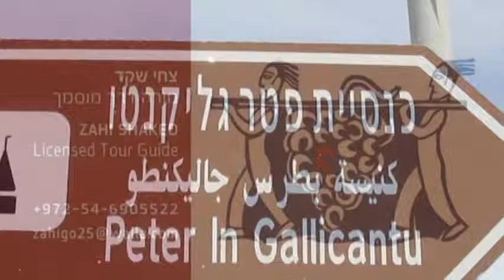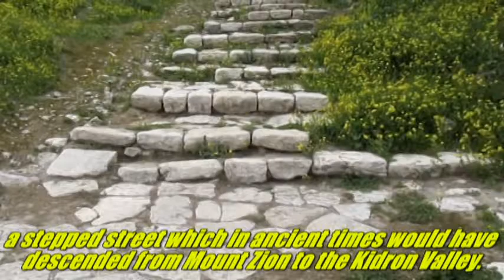Here St. Peter denied Jesus three times - the Church of Saint Peter in Gallicantu, Jerusalem Israel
צחי שקד מדריך טיולים עם מצלמה 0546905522

Church of Saint Peter in Gallicantu
Church of Saint Peter in Gallicantu.jpg
Church of Saint Peter's in Gallicantu
Basic information
Location Jerusalem
Geographic coordinates 31°46′17″N 35°13′55″E
Leadership Augustinians of the Assumption
Completed 1931
Church of Saint Peter in Gallicantu is a Roman Catholic church located on the eastern slope of Mount Zion, just outside the Old (walled) City of Jerusalem.
The church takes its name from the Latin word "Gallicantu", meaning cock's-crow.[1] This is in commemoration of Peter's triple rejection of Jesus "... before the cock crows twice." (Mark 14:30)

A Byzantine shrine dedicated to Peter's repentance was erected on this spot in 457 AD, but was destroyed by the Fatimid caliph Al-Hakim bi-Amr Allah in 1010. The chapel was rebuilt by Crusaders in 1102 and given its present name. After the fall of Jerusalem the church again fell into ruin and was not rebuilt until 1931. Today a golden rooster protrudes prominently from the sanctuary roof in honor of its biblical connection. This spot is also believed to be the location of the High Priest Caiaphas' palace. According to the Pilgrim of Bordeaux in his Itinerarium Burdigalense, "...going up from the Pool of Siloe to Mount Zion one would come across the House of the Priest Caiaphas."
The entrance to the church is from a parking lot located above the main level of the church. In the courtyard is a statue that depicts the events of the denial and include its main figures; the cock, the woman, and the Roman soldier. The inscription includes the biblical passage; But he denied him, saying "Woman, I know him not"! (Luke 22:57) The entrance itself is flanked by wrought iron doors covered with biblical bas reliefs. To the right are two Byzantine-era mosaics found during excavation, these were most likely part of the floor of the fifth-century shrine. The main sanctuary contains large, multi-colored mosaics portraying figures from the New Testament. Facing the entrance is a bound Jesus being questioned at Caiaphas' palace; on the right Jesus and the disciples are shown dining at the Last Supper; and on the left Peter, considered the first Pope, is pictured in ancient papal dress. Perhaps the most striking feature of the interior is the ceiling, which is dominated by a huge cross-shaped window designed in a variety of colors. The fourteen Stations of the Cross also line the walls and are marked with simple crosses.

Beneath the upper church is a chapel which incorporates stone from ancient grottos inside its walls. Down a hole in the center of the sanctuary one can see caves that may have been part of the Byzantine shrine. These walls are engraved with crosses left by fifth-century Christians. On an even lower level there is a succession of caves from the Second Temple period. Since tradition places the palace of Caiaphas on this site, many believe that Jesus may have been imprisoned in one of these underground crypts after his arrest, however, these underground caves were normal in many Roman-era homes, and often served as cellars, water cisterns, and baths. On the north side of the church is an ancient staircase that leads down towards the Kidron Valley. This may have been a passage from the upper city to the lower city during the first temple period. Many Christians believe that Jesus followed this path down to Gethsemane the night of his arrest.

The church belongs to the Assumptionist Fathers, a French order established in 1887 and named for Mary's Assumption into heaven. The Order has its headquarters in Jerusalem's monumental Hostelry of Our Lady of France, (Notre Dame de France), built in 1889.